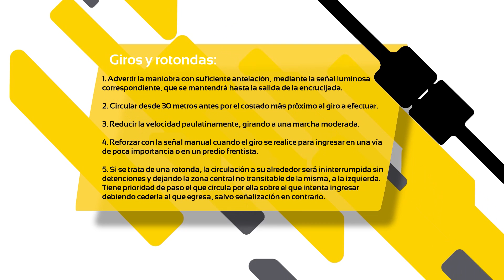Educación vial con Bruno Miño Señalizar giros